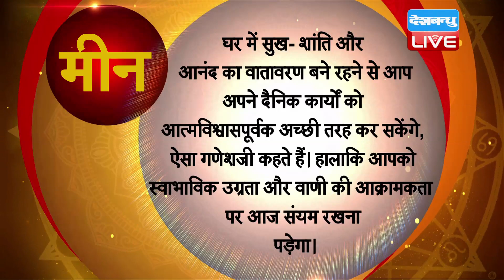11 Feb 2020 | आज का राशिफल | Today Astrology | Today Rashifal in Hindi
11 Feb 2020 | आज का राशिफल | Today Astrology | Today Rashifal in Hindi